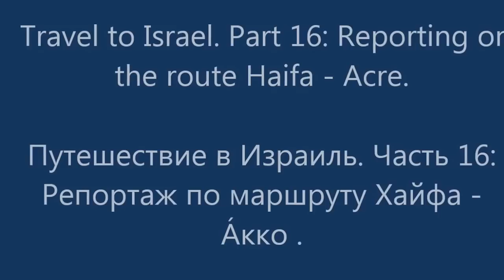Travel to Israel. Part 16. Road Haifa - Acre. / Путешествие в Израиль. Дорога Хайфа - Акко.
January 2016. Hello to all my friends. I am in Israel. You looked fifteen parts of a series of videos about my stay in Israel. We, my dear friends, traveled to Tel Aviv and its suburbs, visited the Mediterranean Sea, visited the holy places in Jerusalem, visited the Medical Center Rabin, saw Israel Museum in miniature and Israel flowers, passed numerous roads of Israel, began to travel around the city of Haifa , admired the Bahai gardens and flower beds. Today I invite you, my dear friends, to make a journey from Haifa to Acre. The city in the Western Galilee, located about 23 kilometers north of the city of Haifa, on the Mediterranean coast. Old Town inscribed on the UNESCO World Heritage List. The population of 46 300 people. Area: 10.3 square kilometers
I hope you enjoy watching the video. Have a nice video.

Января 2016 года. Привет всем моим друзьям. Я в Израиле. Вы смотрели пятнадцать частей серии видео о моем пребывании в Израиле. Мы, мои дорогие друзья, путешествовали в Тель Авиве и его пригородах, побывали на Средиземном море, посетили святые места в Иерусалиме, посетили медицинский центр имени Рабина, посмотрели музей Израиль в миниатюре и цветы Израиля, проехали многочисленными дорогами Израиля, начали путешествие по городу Хайфа, полюбовались Бахайскими садами и его цветниками. Сегодня я приглашаю вас, мои дорогие друзья, совершить путешествие из города Хайфа в город  Акко. Город в Западной Галилее, расположенный примерно в 23 км севернее города Хайфа, на берегу Средиземного моря. Старый город занесён в список всемирного наследия ЮНЕСКО. Население:46 300 чел. Площадь:10,3 км²
Я надеюсь, что вы любите смотреть видео. Хорошего Вам просмотра видео.